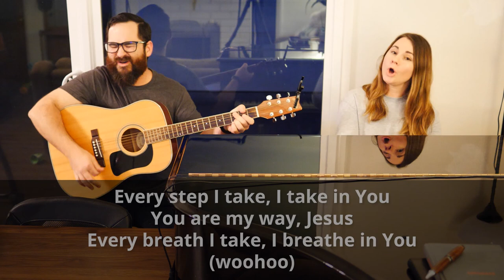Every Move I Make | Chapel Songs | Grace Lutheran School